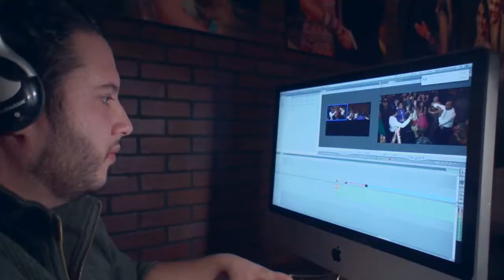Chris Martinez Director's Reel 2022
Featuring Stone Cold Steve Austin, Tito Ortiz, Kevin Smith, Sylvester Stallone, Kendrick Lamar, Nipsey Hussle, Chito Vera, Morgan Freeman, Jerade Butler, Jada Pinkett Smith and more!